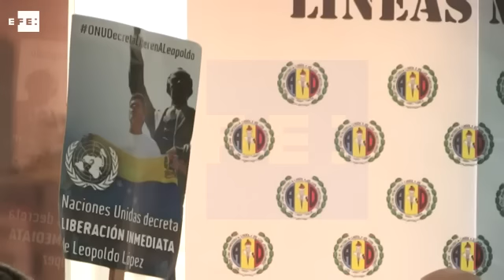Ledezma cumple un mes preso por el Gobierno de Venezuela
Caracas, 19 mar (EFE).- (Imagen: Jackdwin Sáez) Familiares del alcalde de Caracas, Antonio Ledezma, preso por su supuesta relación con un golpe de Estado, pidieron hoy a un mes de su detención "no dejarlo solo" ni a él ni al resto de detenidos opositores y que calificaron de "presos políticos".